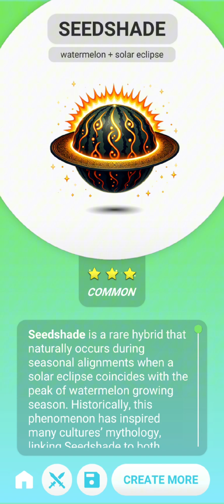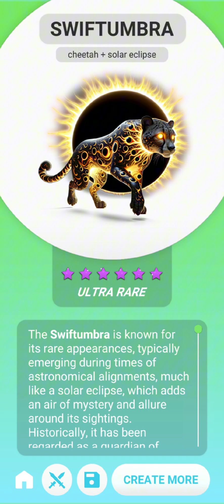New animash creature #22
Mole animash